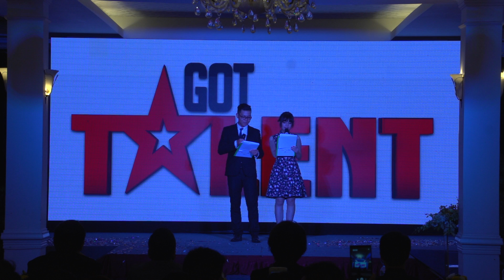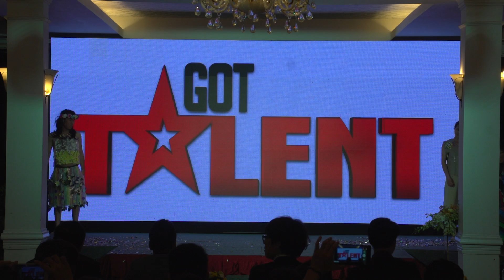Tiết mục trình diễn thời trang 5 mùa của VTM SG - Party 2016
Vươn tầm cao mới - Khách sạn Tân Sơn Nhất